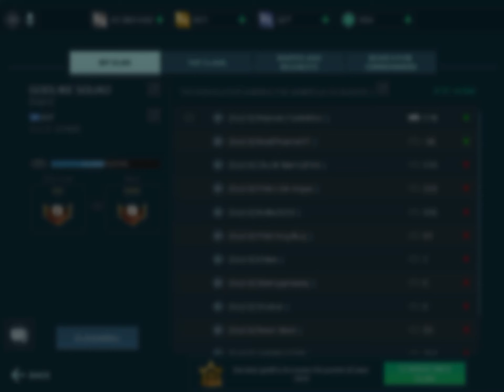WAR ROBOT’S MATCH MAKING SUCKS! (PROOF)